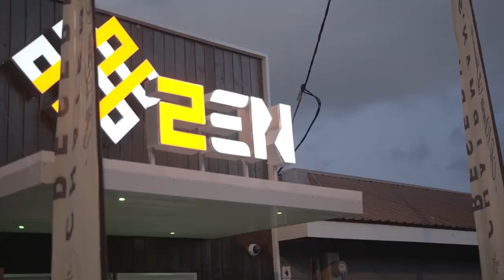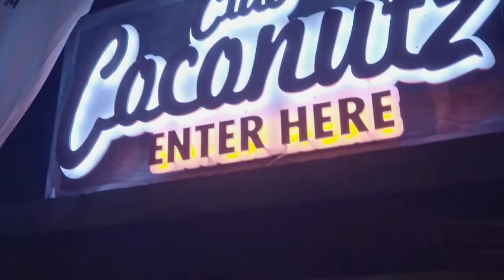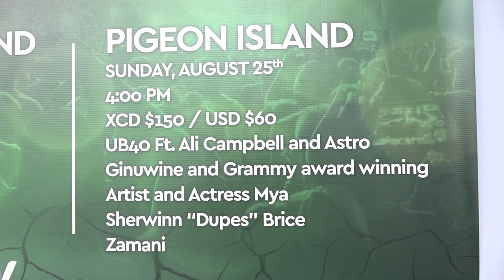This Morning August 16th 2019